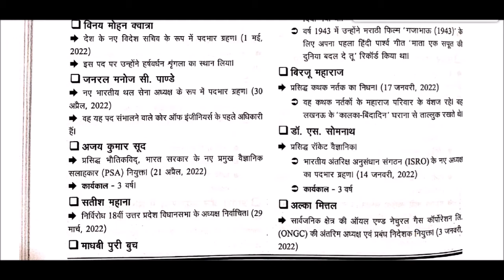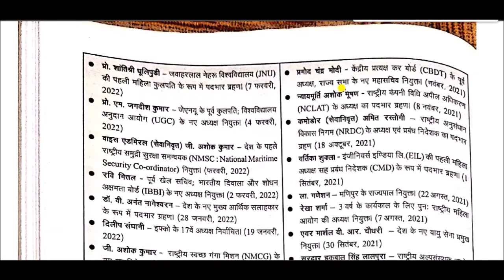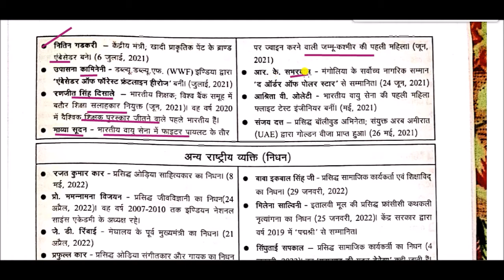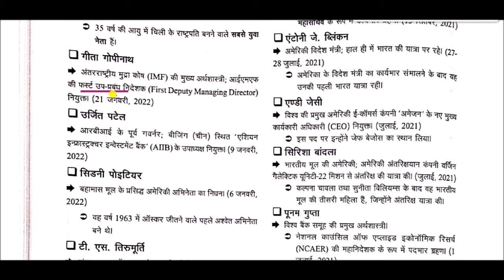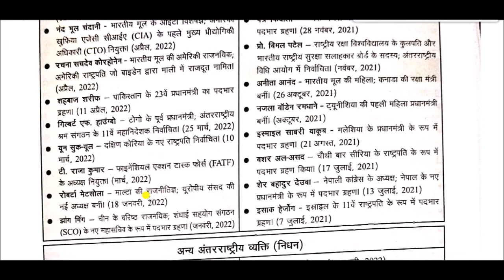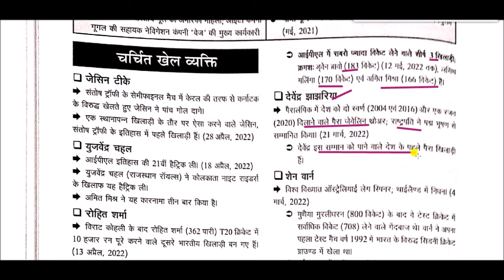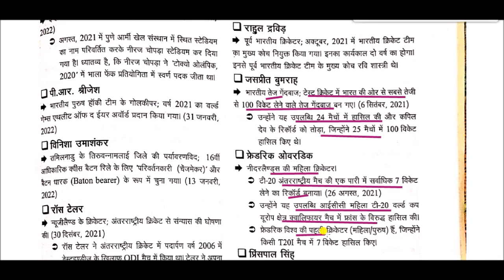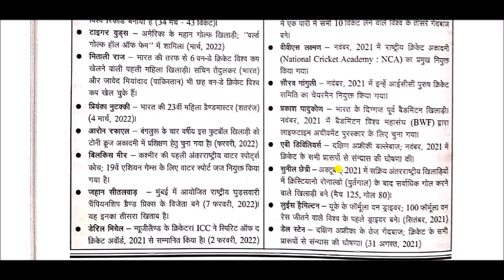चर्चित व्यक्ति 2021 - 22 | charchit vyakti 2021 - 22 | Famous Personalities | Current Affairs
Famous Personalities for All Competitive Exams like SSC, Railway, IB, Bank, UPSC, BPSC, MPSC, PCS, etc.